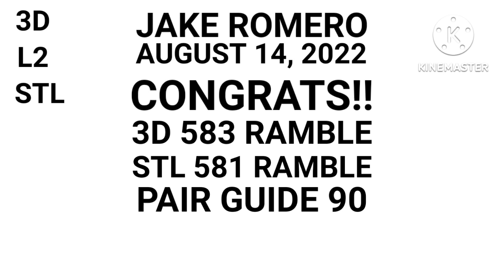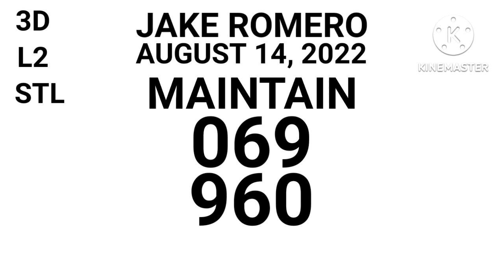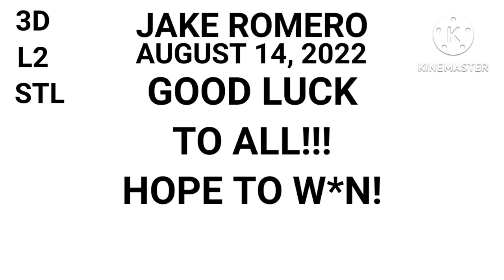SWERTRES HEARING TODAY (AUGUST 14, 2022) ALL DRAW GUIDE l CONGRATS 583 RAMBLE!